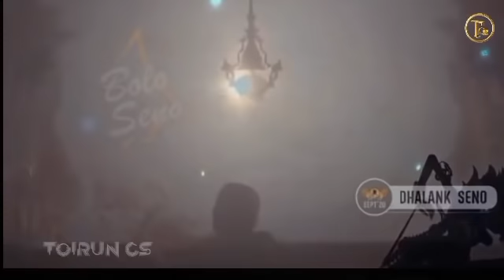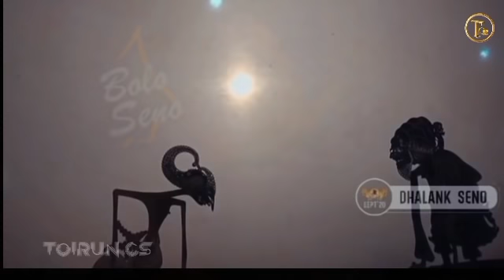Special malam Minggu, bolodewo ngamuk, bagong Petruk gawe Anjang Anjang Lakon super lucu